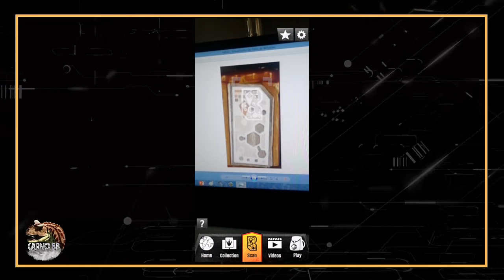¡CÓDIGOS DE ADN EPIC EVOLUTION! | Strike Attack | Jurassic World Facts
Que tal mis amigos espero y estén muy bien, en esta ocasión les traigo un vídeo donde podrán encontrar algunos códigos de ADN  de la línea EPIC EVOLUTION, con el cual podrán ingresarlos a la app de Jurassic World Play, donde podrán ver información de los dinosaurios y un vistazo de ellos.

Les traigo los códigos de la Strike Attackack:
Kaprosuchus
Tuojiangosaurus
Guaibasaurus
Velociraptor